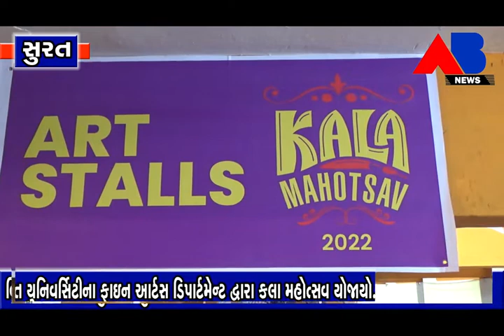વિર નર્મદ દક્ષિણ ગુજરાત યુનિવર્સિટીના ફાઇન આર્ટસ ડિપાર્ટમેન્ટ દ્વારા કલા મહોત્સવ યોજાયો.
વિર નર્મદ દક્ષિણ ગુજરાત યુનિવર્સિટીના ફાઇન આર્ટસ ડિપાર્ટમેન્ટ દ્વારા કલા મહોત્સવ યોજાયો.જેની અંદર 30થી વધારે યુનિક આઇડિયાથી સ્ટોલ પ્રસ્તુત કરવામાં આવ્યા હતા.વિદ્યાર્થીઓ  દ્વારા પોતનો વ્યવસાય ને કાલા ના માધ્યમ થી પ્રસ્તુત કરાઈ.